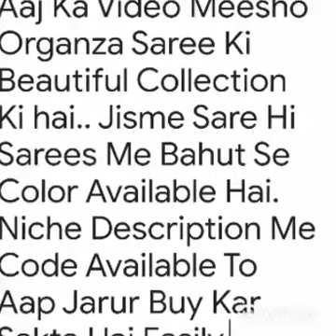Meesho Huge Saree Haul |Meesho Silk organza Saree Haul | Designer Sarees For All Functions/ Occasion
Meesho Saree With Price
Meesho festivals collection
Meesho organza silk saree with affordable price

1st Saree code-21152891

2nd -35359202

3rd-31918931

4th-12923884

5th-43019539

6th-20618534

7th-16586912

8th-17476799

9th-41243384

Meesho Teej & Festive Special Designer Saree, Kanjeevaram Silk Saree .

Meesho Designer Partywear Saree Haul | Festive/Wedding Saree Haul |Meesho Haull
Saree Haul

Huge Meesho Organza/Silk Party Wear Saree Try On Haul | Wedding / सावन, राखी स्पेशल

Meesho Designer saree Haul ||Latest Festive/ wedding saree Haul ||Meesho Teej special || Meesho Haul||

Hello friends,

Welcome to my channel Songs and Fashion  in this video I am sharing festive Saree collection from meesho ... Gyuz meesho is amazing shopping site and also India's no 1 reselling app you can start your own business with meesho... In this video I am sharing full details about meesho and also share what I purchase from meesho..

Other Orgaza Saree Code...

Red Organza Heavy work Saree: S-38804469

Designer Peach Saree : S-40507510

Party wear Rose Print Saree : S-39562400

Organza Floral Printed Saree : S-24269624

Stylish Blue Organza Zari saree: S-39025519

Jacquard Silk Green Saree: S-38654101

Princess gown

jumpsuits

Fancy dresses

Meesho Collection

Best collection

Meesho kids wear haul
Meeshokidswearhaul
Meesho super bridal lehenga
Meesho saree collection under 1000
Meesho saree collection
Meesho bridal saree
Meesho net sarees
Meesho kids frock
Meesho princess frock
Fairy dress
Dress 3 to 9 years girls/boy
songsandfashion
songs and fashion

त्योहारों के लिए सस्ती और सुन्दर साड़ियां  |  Meesho Saree Haul|